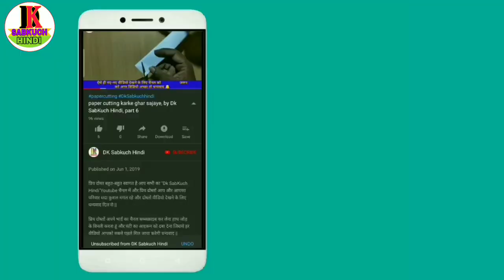Paper cutting kaise karte hain | how to make Sada paper cutting- by Dk SabKuch Hindi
आज इस वीडियो में बताया है कलश पेपर कटिंग फूल डिजाइन लेकर आए हैं दोस्तों यह सबसे हटके अलग है ध्यान से देखोगे तो पता चलेगा और वीडियो अच्छा लगे तो वीडियो को लाइक करना ना भूलें और चैनल को सब्सक्राइब जरूर कर ले साथ में बैल आइकन जरूर दबाएं धन्यवाद

{Our Some other video playlist links}